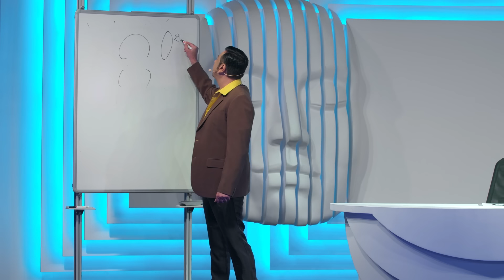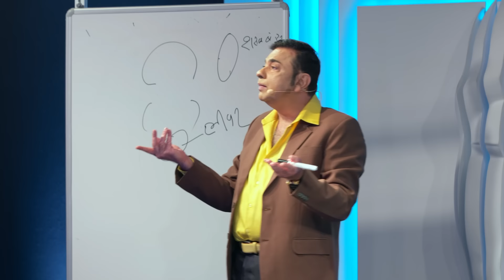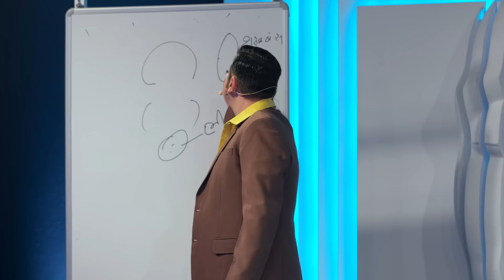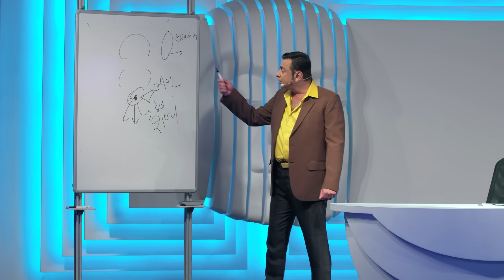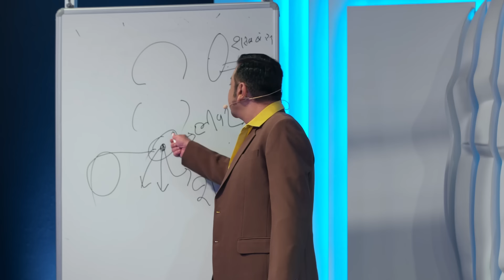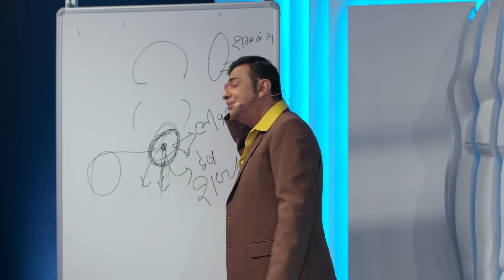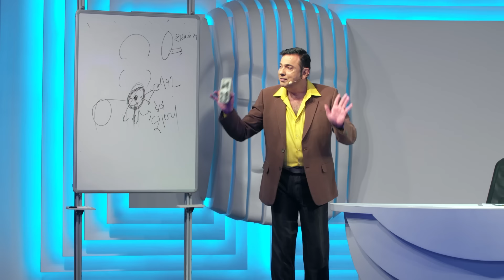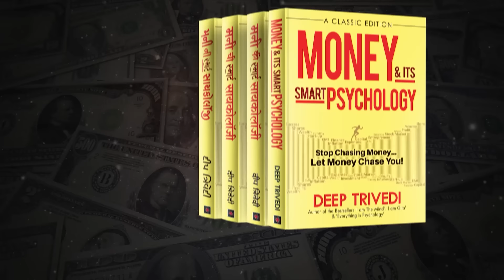किसी भी Challenge में ऐसे जीतें | Workshops by Deep Trivedi | EP 82 (हिंदी में) | Motivational Video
Link to Money and Its Smart Psychology

Deep Trivedi is a renowned author, life-coach and master of psychology with numerous bestsellers to his credit such as - ‘I am The Mind’, 'I am Gita', ‘I Am Krishna’, 'Everything is Psychology', '101 All Time Great Stories', 'The Black Book of Soul', '3 Easy Steps to Win at Life' and many more. His bestseller ‘I am The Mind’, has been published in several national and international languages. In his works, he explains Nature and its laws, human behaviour, psychology and the effect it has on human life. With the sole aim to transform human lives, Deep Trivedi has conducted various interactive workshops listening to which millions have experienced positive and revolutionary change in themselves.
An Honorary Doctorate for his ‘Works on the Psychology of Bhagavad Gita’, Deep Trivedi has been bestowed with several accolades such as Times Power Men Award 2018 & he also holds numerous records such as ‘Maximum Workshops on Human Life’ ‘Maximum Workshops on Bhagavad Gita’ & more. To know more about Mr. Deep Trivedi,